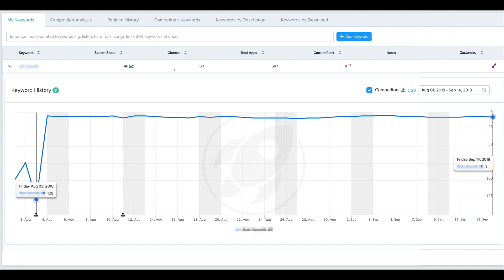How App Store Reviews Impact Rankings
Want to know how app store reviews impact your keyword rankings? Well, I'm going to show you a really cool case study where I went from 128 into the top 10 for a keyword in a matter of just 1 day. Stay tune.